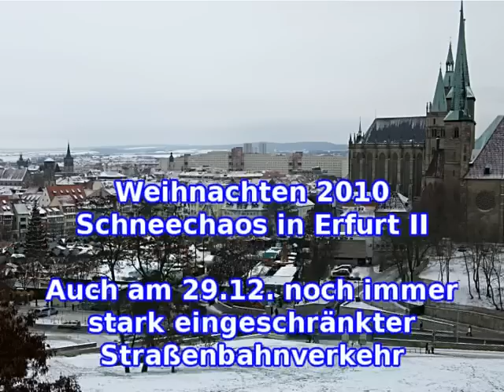Schneechaos in Erfurt Weihnachten 2010 Teil 2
Matthias Mann ) zeigt: Schneechaos in Erfurt. Soviel Schnee gab es in Deutschland seit 26 Jahren nicht. In Erfurt ist auch am Tag 5 nach den heftigen Schneefällen noch immer kein regelmässiger Straßenbahnverkehr möglich. Vielerorts sind dich Gleise zugeschneit und wegen sehr hartem Schnee selbst mit Spezialgerät nur mühsam wieder freizubekommen.